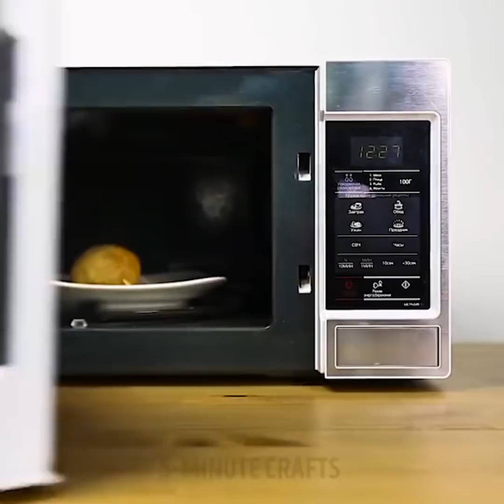21種神奇的美食小秘訣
懶人食譜

看完我們的視頻，再懶的人也能學會這些超酷的美食小秘訣哦！

先來看看怎麽聰明地享用薯片吧

- 把薯片包裝袋“從上往下卷起來”，就可以形成碗的樣子啦

- 再來學學如何從品客薯片罐子裏取出薯片吧。只要拿出一張紙，把它折半卷起來，伸進罐子裏。接著抽出薯片。完成！

- 用筷子吃薯片可以防止手被弄臟哦。

- 在不把碎屑弄得滿地都是的情況下，如何吃完整袋薯片。

我們還分享了一系列超贊的小秘訣，教你如何像專家一樣削水果，超級節省時間哦！做飯遇到困難？那快來收看我們的視頻，學習超贊的處理方法吧。我們還會教大家如何快速地削水果和切蔬菜，以及如何用正確的方式烹調美食。

每個人都應該知道的廚房小秘訣：

- 準備好學習一種超奇特的剝橘子的方法嗎？那把它滾起來！

- 如何判斷雞蛋是否新鮮

- 如何貯藏切開和沒有切開的鱷梨。鱷梨切開過後，如果不稍加保護，會自然地氧化掉。那試試把鱷梨放在洋蔥旁邊看看吧。

- 我們的視頻還會教大家如何快速的制作一杯超贊的拿鐵。

- 如何移除雞蛋殼裏的碎片。如果打雞蛋的時候，不小心把蛋殼的細小碎片混進雞蛋裏，別擔心，試試用一片大一點的雞蛋殼碎片快速地把它們撈出來。

- 如何用微波爐烹調馬鈴薯。

涼茶通常都是用草藥、植物根莖或者水果葉子制作而成。一般這些飲品都含有大量的抗氧化劑，非常有益健康。涼茶不僅好喝，而且味道和品種也很多樣。把薄荷放入冰塊中，可以煮出超好喝的茶哦

下面這些涼茶，你一定要試試：

- 有助於免疫力：紅茶，黑加侖葉茶，薄荷茶

- 有助於減重：綠茶，肉桂茶，蜂蜜茶，檸檬茶

- 有助於排毒：綠茶，檸檬汁，姜茶，蜂蜜茶

- 有助於鎮靜：綠茶，甘菊

TIMESTAMPS:

00:09 超聰明的薯片小秘訣

02:15 如何切西瓜

04:15 如何貯藏鱷梨

04:59 咖啡牛奶配方

06:15 你喜歡涼茶嗎

5分鐘工藝品的官方漢語頻道